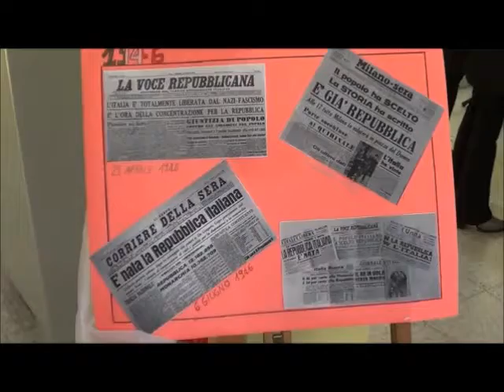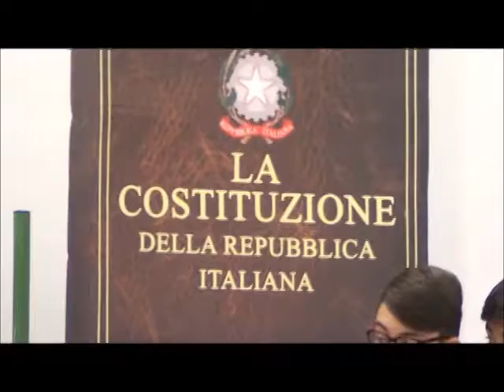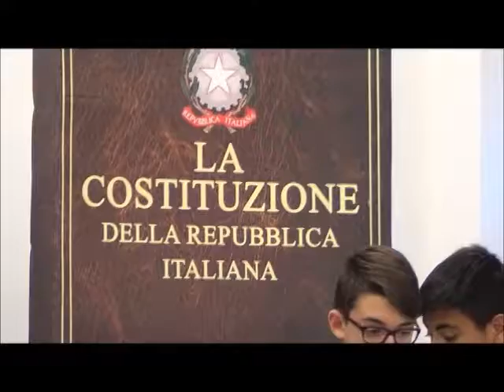video 1° x giorn web Buon compleanno Costituzione cl 4 di Saracinello